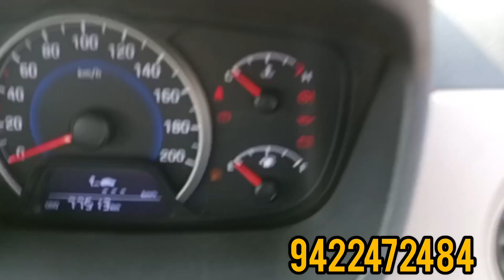आय 10 2016 ऑनर 1